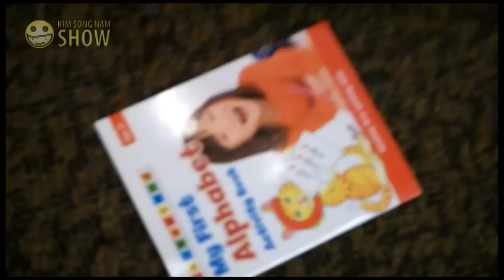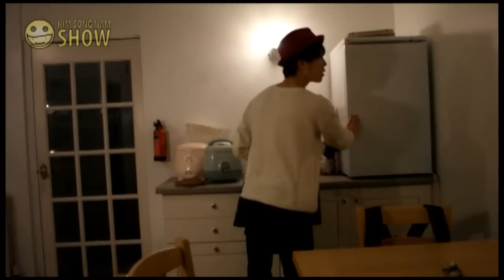That day | KIMSONGNAMSHOW #4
Hello, everyone in the future. I'm songnam kim in the past.